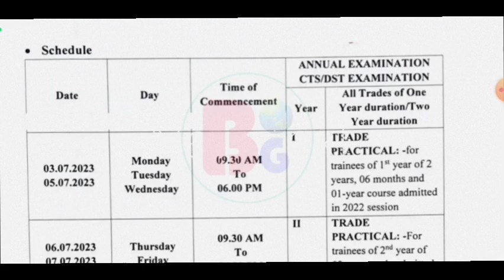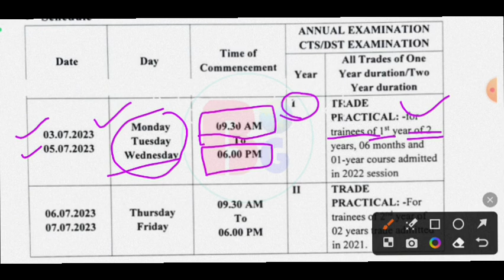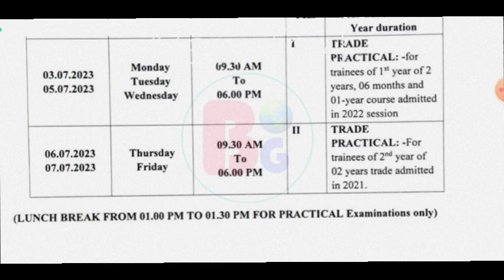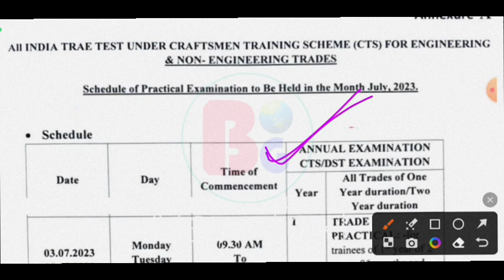फिर Date जारी ITI Practical & CBT online Exam 2023 Schedule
ITI practical exam time table
ITI CBT exam date
ITI exam kab honge
ITI 2023 exam kab honge